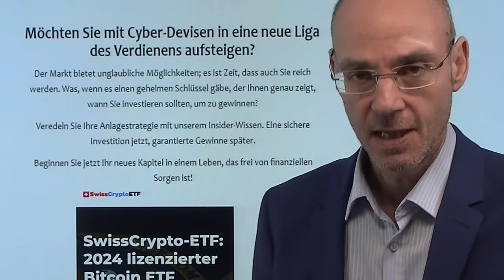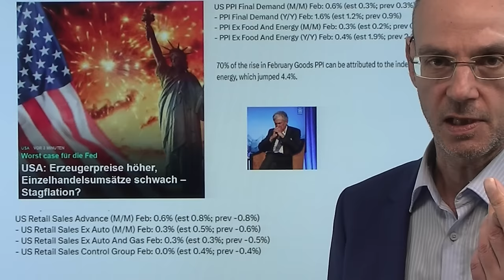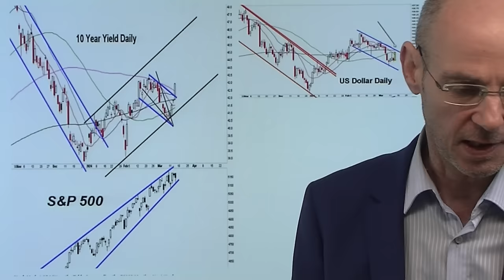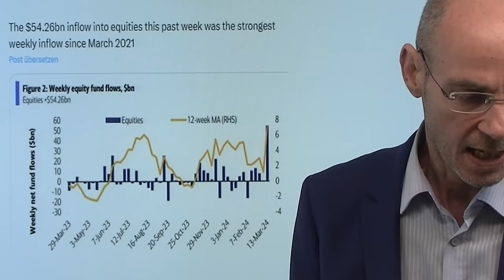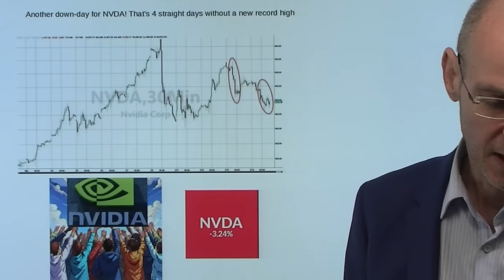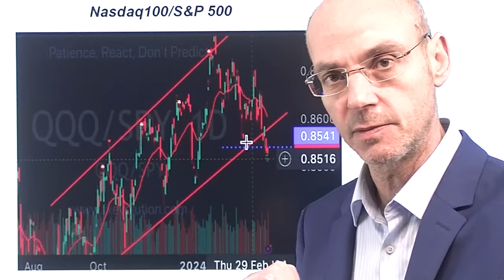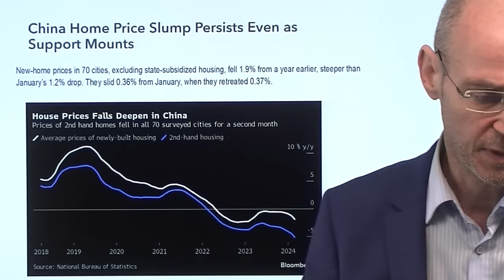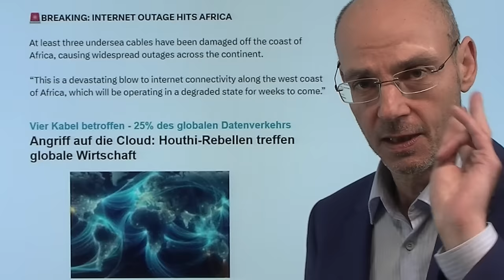Nvidia, Bitcoin, Optionen: "Werden Sie reich" - Gier und Realität! Videoausblick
Hinweise aus Video:

1. Bitcoin: Kräftiger Rücksetzer vom Rekordhoch – Was ist passiert?

2. Angriff auf die Cloud: Houthi-Rebellen treffen globale Wirtschaft

Nvidia und Bitcoin sind gefallen, nachdem die Erwartung für Zinssenkungen nach den gestrigen US-Konjunkuturdaten immer weiter zurück genommen werden müssen! Die Fed wird reagieren nicht nur auf die wieder ansteigende Inflation, sondern auch auf die gestiegenen Inflations-Erwartungen (sichtbar in den sogenannten "Breakevens") . Damit aber stehen schöne, aber sehr wahrscheinlich unrealistische Narrative der Wall Street auf der Kippe: sinkende Zinsen bei einer gleichzeitig wundersam robusten US-Wirtschaft (soft landing). Bitcoin und Nvidia stehen dabei exemplarisch für die derzeitige Gier: alle glauben, reich werden zu können - denn diesmal ist alles anders (KI-Euphorie). Gut möglich, dass die Fed nächste Woche der Rally der Aktienmärkte den Stecker ziehen wird..